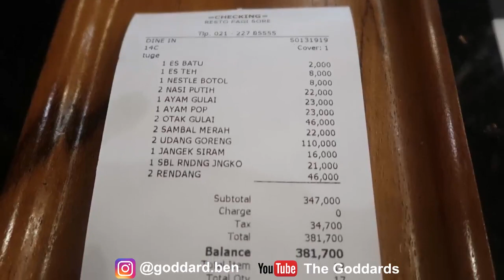MUKBANG PADANG DENGAN ISTRI HAMIL 9 BULAN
Hi everyone!

Happy watching!!